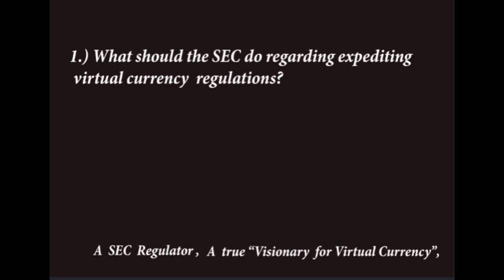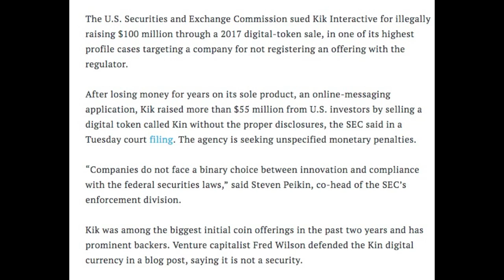Cryptocurrency / SEC Regulations / Crypto Exchanges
Former CFTC Chairman Gary Gensler & SEC Heather Pierce
(Crypto Mom)
At MIT May 2019
Is America intentionally giving the global virtual currency business away? Are all these regulations necessary? Are we over regulating the ecosystem? How can you regulate all 1600 tokens, exchanges, wallets, etc...!